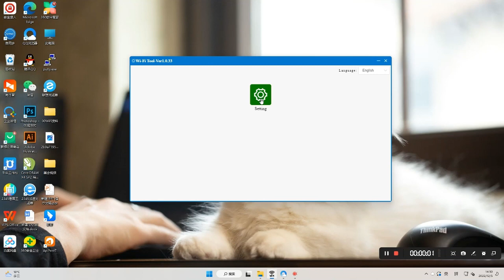Use the WiFi tool to configure parameters 2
Smart WiFi Electronic Office Signage——Use the WiFi tool to configure parameters